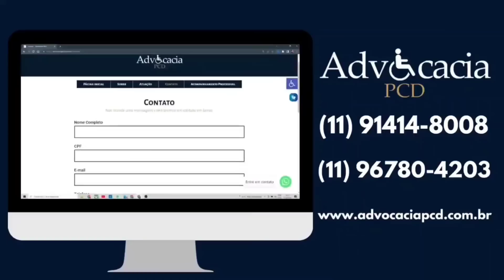AUMENTO DO ICMS PCD URGENTE!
⬇️Você também pode gostar destes vídeos aqui: ⬇️
INOVA ISENÇÕES
MULTIPLAN SOLUÇÕES FINANCEIRAS
ADVOCACIA PCD
Segeral Seguros
CONTATO
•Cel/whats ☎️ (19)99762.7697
ESPERANÇA! HOJE PODE SER DEFINIDO O IPVA PCD!
DEVOLUÇÃO DE IPVA PCD 2022.
URGENTE - MUDOU O PRAZO PARA RECADASTRAMENTO DO IPVA PCD!
BOA NOTICIA - LEI GARANTE DIREITO DE IR E VIR DO PCD
ÓTIMA NOTÍCIA - PCD COM MAIS CARROS E MAIS RENDA.
DEU RUIM PRA FIAT -FALTA DE RESPEITO COM CLIENTES PCD
RECADASTRAMENTO DE IPVA PCD FORA DO AR? O QUE HOUVE?
BOMBA!!! PCD NÃO PODE MAIS RENOVAR CNH!

Política de Comentários do Canal:

1. Ao comentar você concorda e permite que o texto, nome de perfil e imagem de perfil, possam ser usados para ilustrar e compor conteúdo em vídeo e postagem aqui deste canal, sem custo ou ônus para o criador;
2. Comentários estão sujeitos à moderação do criador do canal e ao sistema automático desta Plataforma Social. Os comentários devem ser adequados ao assunto/tema do vídeos/ canal. Comentários fora de contexto podem ser excluídos; 3. Estas regras são retroativas e se aplicam a todo o canal, em qualquer vídeo que tenha comentários públicos;
4. Se o comentário for excluído (pelo perfil que comentou ou pelo administrador do canal), mas já tiver sido usado e exibido em algum vídeo do canal, o conteúdo em vídeo NÃO será excluído.